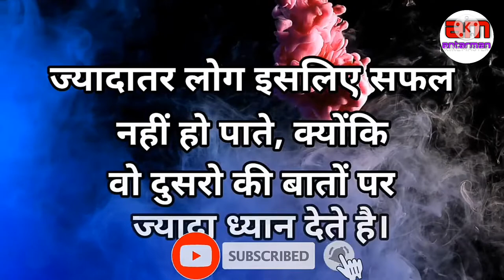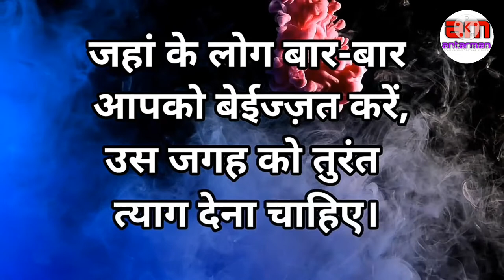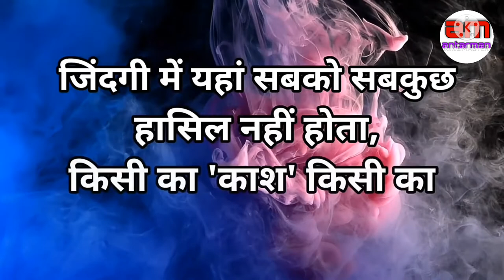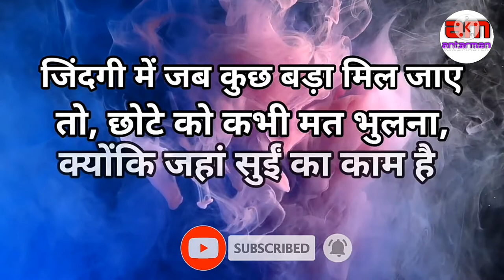तभी तक पूछे जाओगे जब तक काम आओगे😢😢..||Powerful motivational speech hindi video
तभी तक पूछे जाओगे जब तक काम आओगे||Powerful motivational speech hindi video Subscribe:~ antarmanmotivation to get more videos like this in future motivationalspeech motivatinalvideo motivationalthoughts motivation hindimotivationalvideo hindimotivationalspeech This channel is about motivational speech and energetic quotes to motivate you to work hard in life and face all the challenges. Student will also get study tips and inspiration in my videos. Change your life with best motivation and fill your life with positivity. Thankyou💐💐💐💐💐💐💐